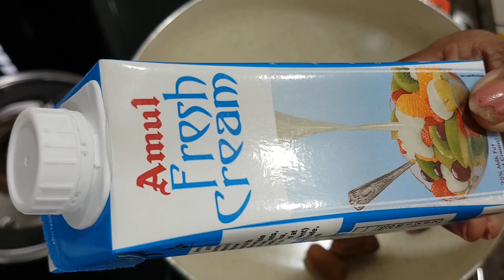Raksha Bandhan Special Chocolate Barfi Burfi Quick & Easy Recipe चॉकलेट बर्फी रेसिपी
Raksha Bandhan Special Chocolate Barfi Burfi Recipe चॉकलेट बर्फी रेसिपी
Learn how to make Chocolate Barfi Recipe. This is my simple, easy and quick Raksha Bandhan Recipe. This Chocolate Ki Burfi ingredients are easily available at home and turns out so delicious and mouth-watering recipe that once you start eating you cannot stop yourself. You can give in Kid’s Tiffin box, Lunch Box, or have in any time of the day, any Occasions, Party or any functions. ChocolateBarfi Burfi is loved by all age groups. Rakhi Special Recipe for your lovely Brother.

आज मे सीखने वाली हु चॉकलेट बर्फी रेसिपी है | ये मेरी राखी स्पेशल रेसिपी है |ये एक बहुत ही आसानी से बनने वाली बर्फी रेसिपी है जिसकी सामग्री घरपपर आसानी से मिलजाती है और ये कुछ ही समय मे तैयार हो जाते है | जिसका स्वाद आपके मुहसे सवाद नहीं उतरेगा और एक बार खाने के बाद आप अपने आप को नहीं रोक पाएंगे ये रेसिपी छोटो से लेकर बड़े सबको बहुत पसंद आता है | आप इस राखी पे आप इसे बनाये और अपने प्यारे भाई को जरूर खिलाये|

5 Minutes Bengali Sweet Recipe Quick & Easy Rakhi Special Indian Sweet ५ मिनिटोमै बंगाली स्वीट रेसिपी

5 Minutes Biscuit Peda Recipe Quick & Easy Rakhi Special Indian Sweet५ मिनिटोमै बिस्कुट का पेड़ा रेसिपी

5 Minutes Peda Indian sweet Recipe Instant Peda No Mawa|Khoya No Condensed Milk 5 मिनटोमै पेड़ा रेसिपी

2 Min. Peda Recipe Quick & Easy Indian Sweet Prasad Recipe Festival Recipe 2 मिनटोमै  पेड़ा रेसिपी

10 Minutes Peda Indian Sweet Recipe Instant Peda No Mawa|Khoya No Condensed Milk 10 मिनटोमै पेड़ा रेसिपी

3 Minutes Chocolate Barfi Burfi Recipe In Hindi |Quick & Easy Rakhi Special Recipe 3 मिनट मे चॉकलेट की बर्फी

3 Minutes Indian Sweet Roll Recipe In Hindi |Quick & Easy Indian Sweets Rakhi Special Recipe पाइनएप्पल  रोल्स

3 Minutes 3 Indian Sweets Recipes In Hindi|Quick & Easy Indian Sweets Rakhi Special 3 मिनटमे मिठाई

3 Minutes Besan Sev Barfi Burfi Recipe In Hindi|Quick & Easy Indian Sweets Rakhi Special 3 मिनट मे बेसन की बर्फी